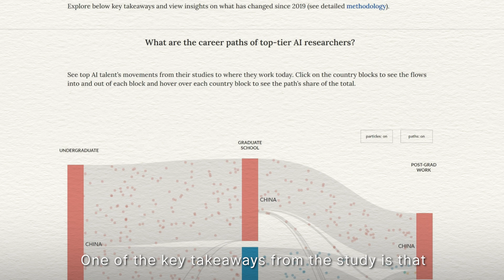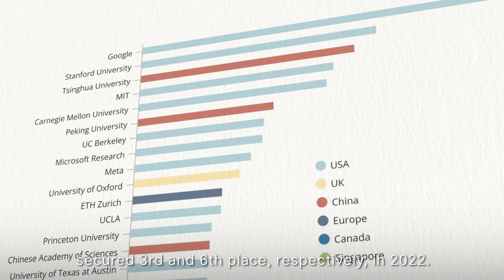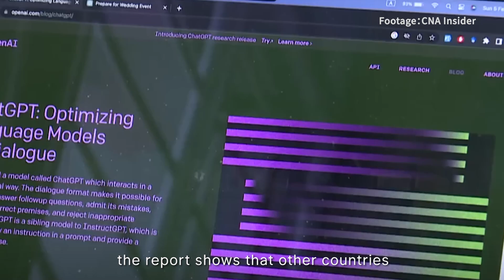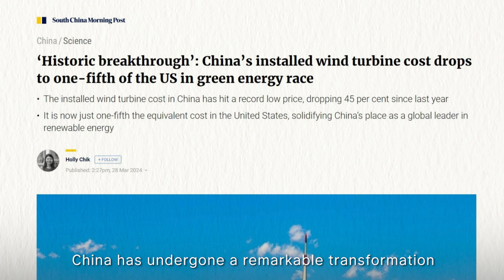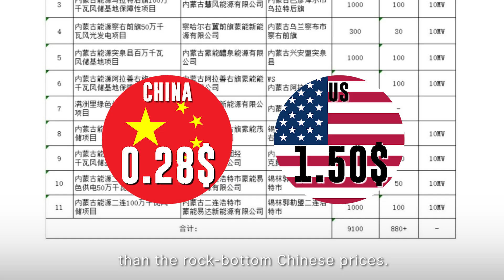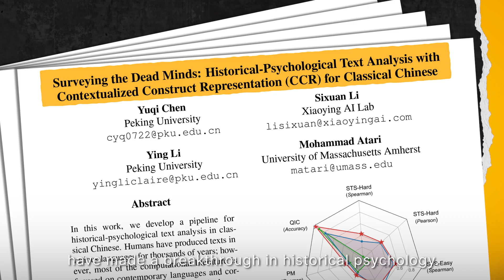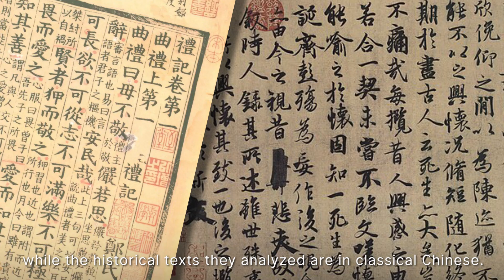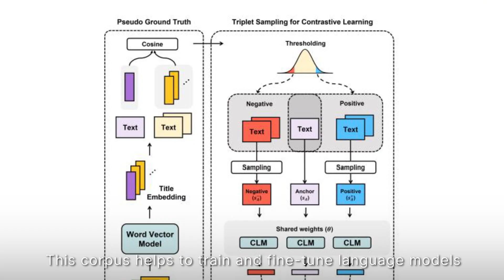AI Talent Wars: Who's Winning the Race?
Recent week's Sci&Tech trends in China：
1. China produces nearly half of the world’s Top AI researchers
2. Wind of change: China’s installed wind turbine cost drops to one-fifth of the US
3. When Confucius takes a psychological test